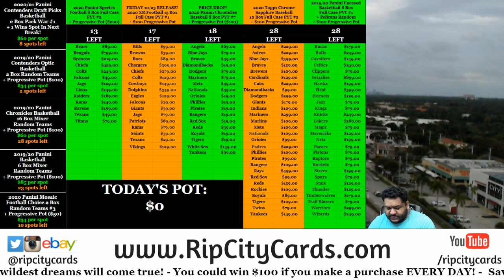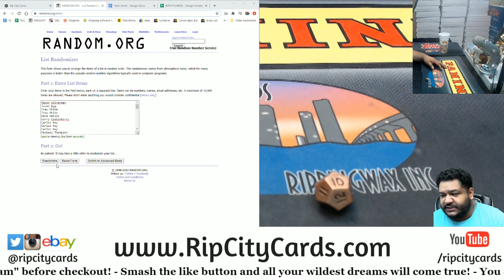$100 Daily Giveaway (10-22)